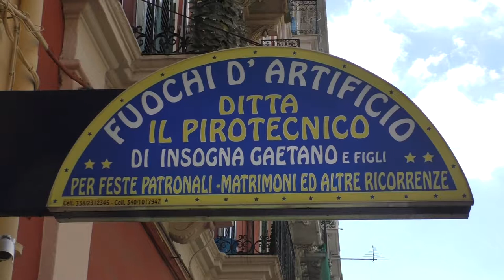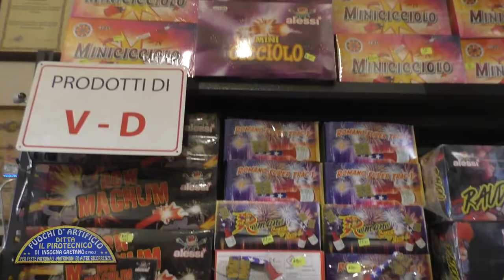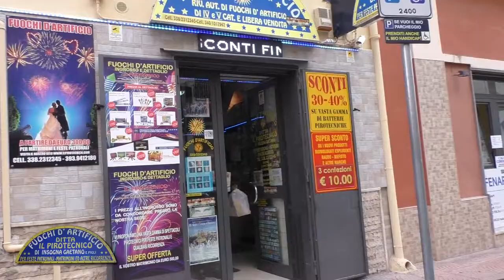FUOCHI D'ARTIFICIO - IL PIROTECNICO, TARANTO: LA SICUREZZA